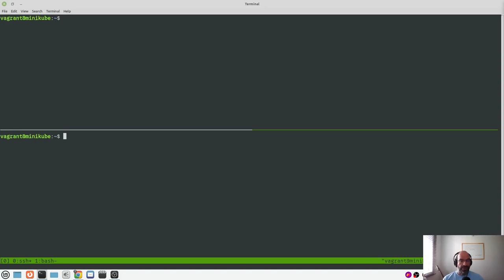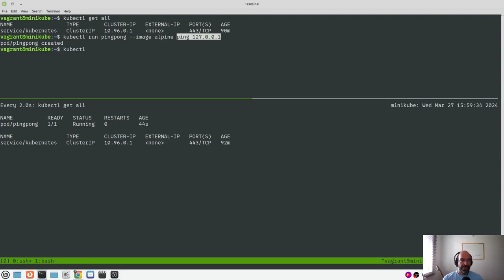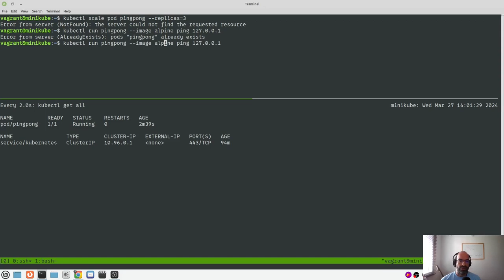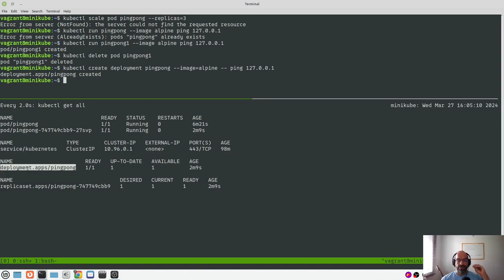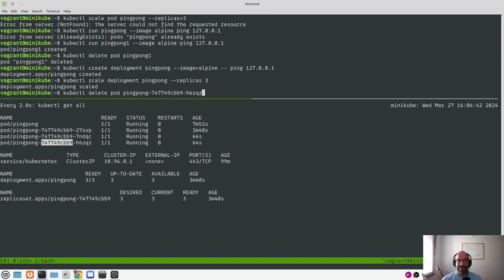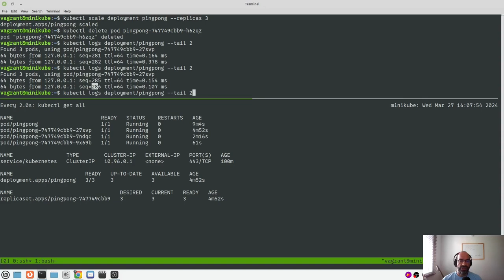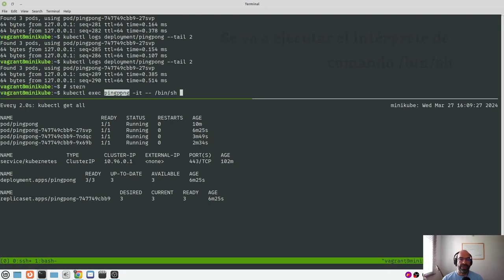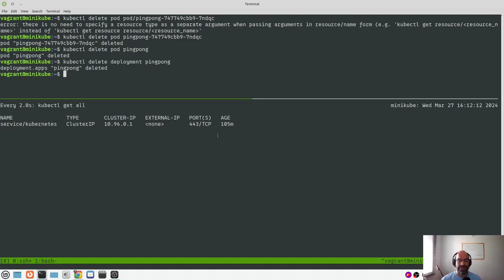Interactuando con Kubernetes via kubectl - parte 2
Kubectl es una herramienta que hace las veces de intermediario entre el usuario y una infraestructura de Kubernetes. Podriamos pensar que kubectl es una especie de "intérprete de comandos", de shell; encargado de recibir las órdenes del usuario, pasarlas a la infraestructura de Kubernetes, recibir la respuesta de la infraestructura y presentar esta respuesta al usuario.

En este video veremos como:

- Crear pods (00:01:35)
- Crear deployments (00:05:36)
- Como ingresar a un pod que pertenece a un deployment  via ssh (00:11:18)
- Implicaciones de borrar un pod que se encuentra en un Deployment vs. borrar un pod que no pertenece a un Deployment (00:12:16)
- Como borrar un deployment (00:13:42)